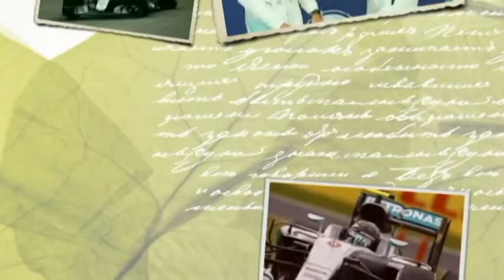Fórmula 1 Nico Rosberg sale primero y Lewis Hamilton va detrás en Suzuka